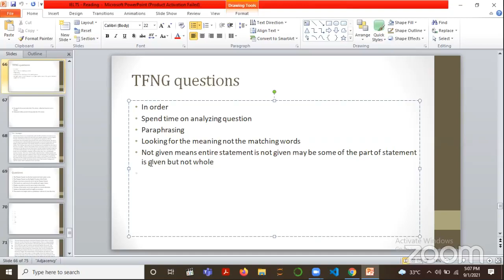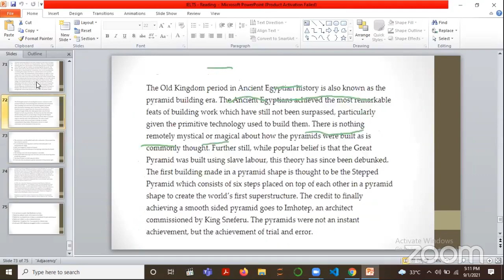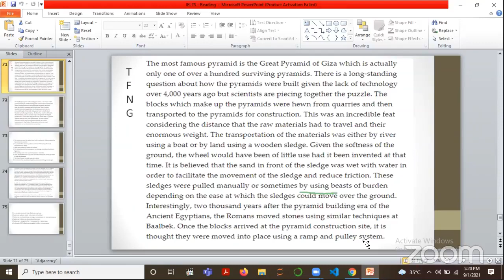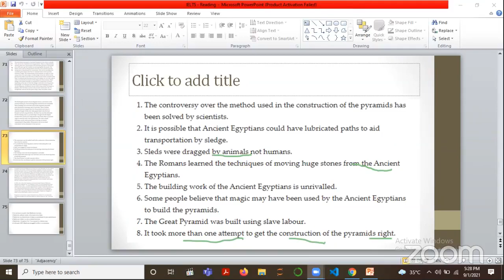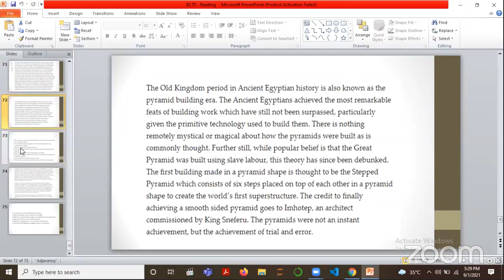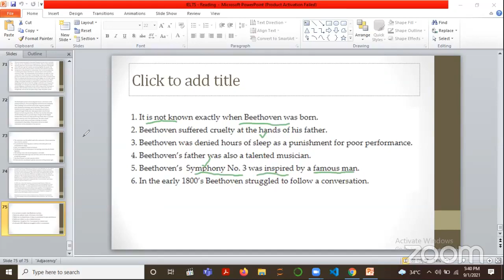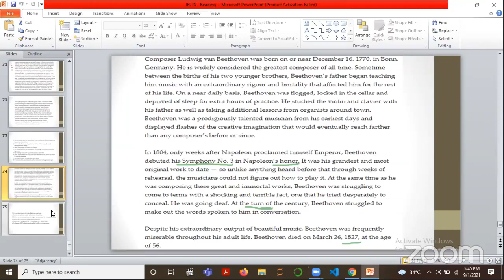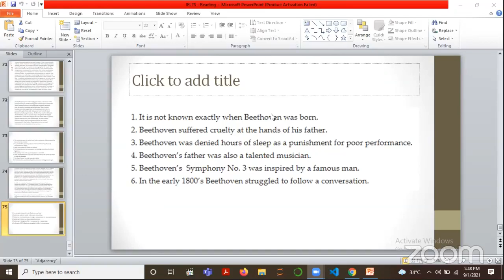4PM IELTS Preparation || Part 17